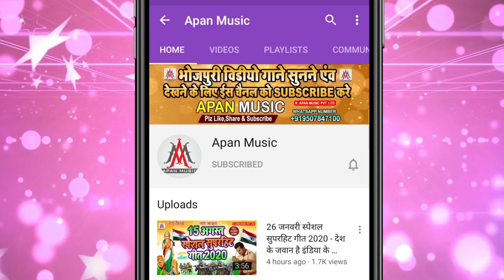RakshaBandhan Song 2021 - Rakhi Bandhe Aail Piyarki Farak Wali - Ramu_Singh SawanGeet video